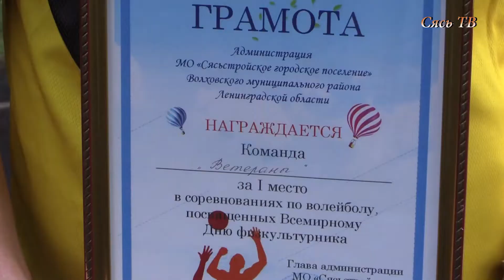День физкультурника 2021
В День физкультурника городской стадион стал большой игровой площадкой, на полях которого прошли  соревнования по мини футболу, волейболу и баскетболу.